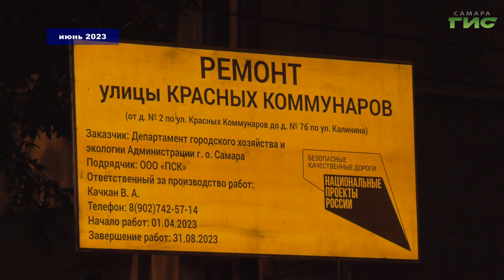В Самаре продолжается приемка дорог, отремонтированных на средства профильного нацпроекта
В областной столице специалисты городского хозяйства и общественники участвуют в приемке отремонтированных дорог. Напомню, в этом году в Самаре обновили 42 объекта транспортной инфраструктуры. Свежий асфальт появился на участках, которые ранее попали в перечень ремонтируемых на средства нацпроекта "Безопасные качественные дороги". Особое внимание власти города уделили проезжим частям, находящимся вблизи учреждений образования и других соцобъектов. Все подробности с нашем репортаже.